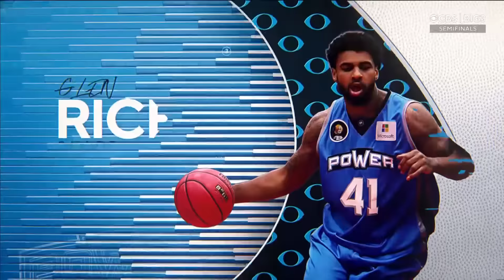3 Headed Monsters v Power Full Game | BIG3 Playoffs Season 5